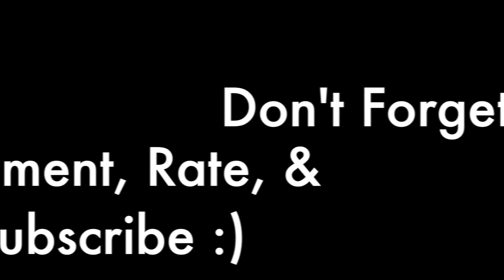QUICK BEAT | EVERYDAY MAKEUP SLAYAGE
Hey everyone :)

This is a video of my typical everyday look when I don't want to do too much, but I still want to look extra glam'd up.

Let me know some videos you would like to see in the comments below :)

All products listed in video.

All items were purchased by me. This video was not sponsored.

AWESOME YOUTUBER OPPORTUNITY!!

What I Use To Film and Edit:
Canon t5i